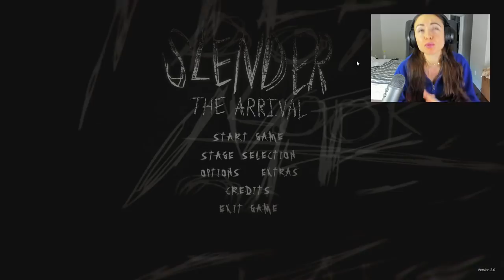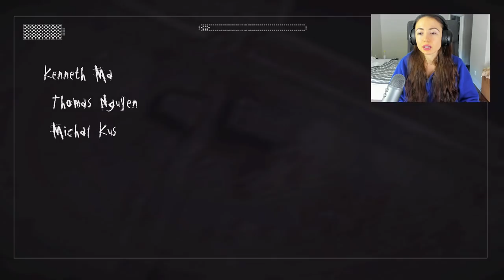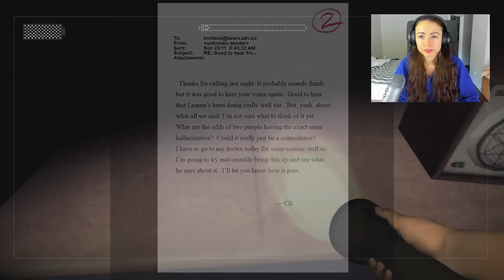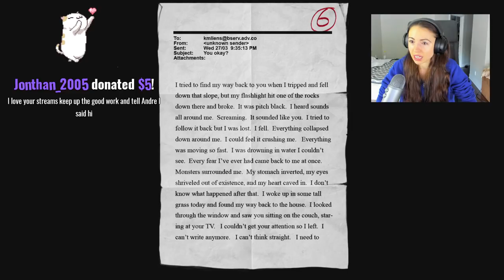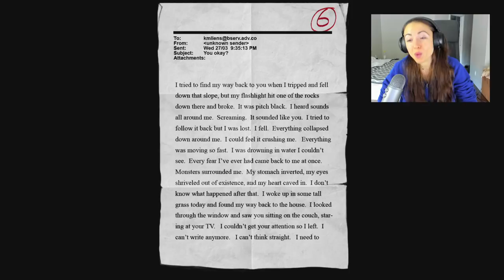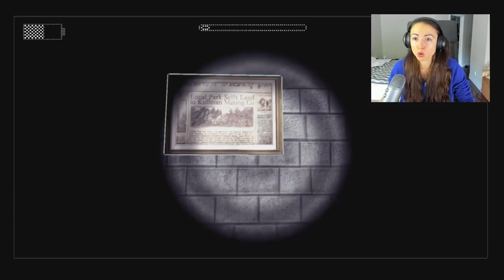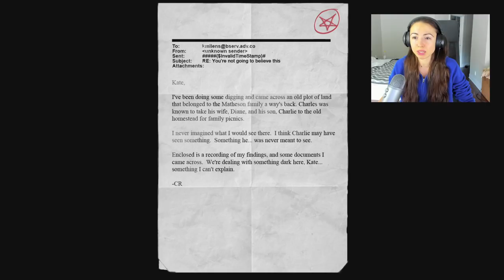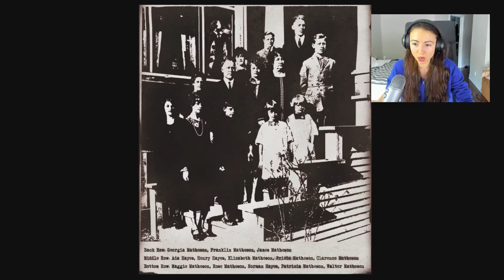I FOUND SLENDERMAN!!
THIS GAME IS SO SCARY!! Playing Slender: The Arrival for the first time! Who wants to see a part 2!?